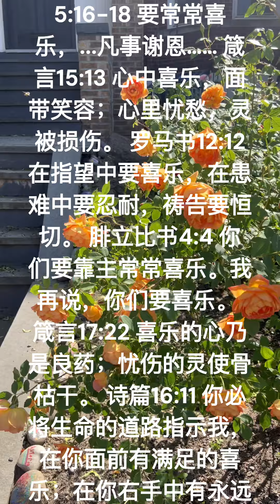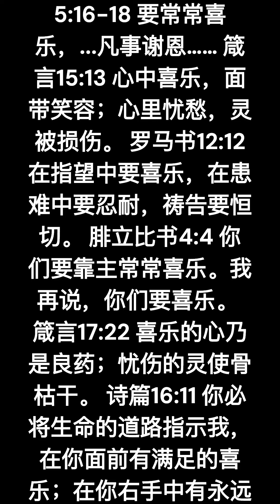2024年9月4日喜乐罗马书12:12 在指望中要喜乐，在患难中要忍耐，祷告要恒切。 腓立比书4:4 你们要靠主常常喜乐。我再说，你们要喜乐。